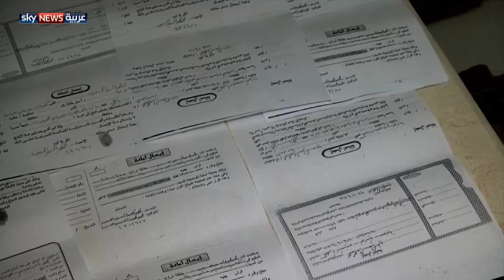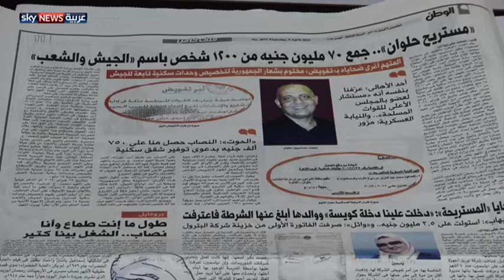انتشار شركات توظيف الأموال في مصر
انتشرت في مصر في الآونة الأخيرة شركات لتوظيف الأموال التي يودع فيها العملاء ادخاراتهم بدعوى تشغيلها. ويقبل المصريون على شركات توظيف الأموال لاستثمار أموالهم بأكبر عائد ممكن بغض النظر عن المخاطر